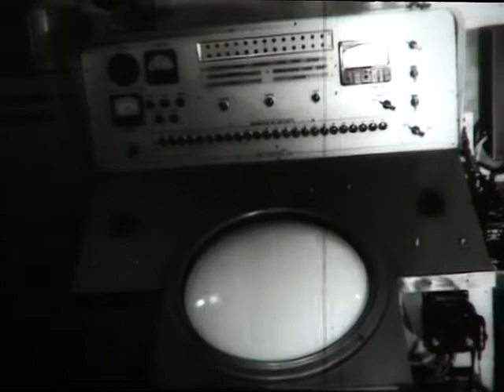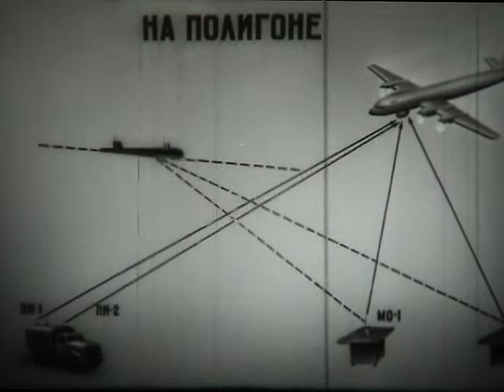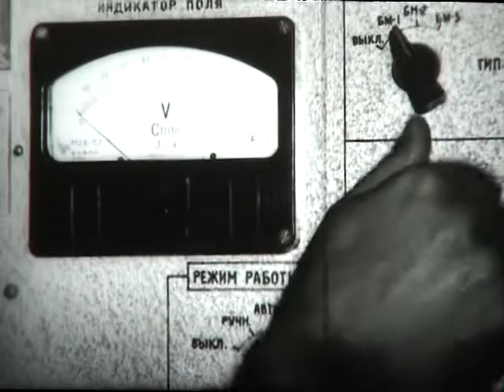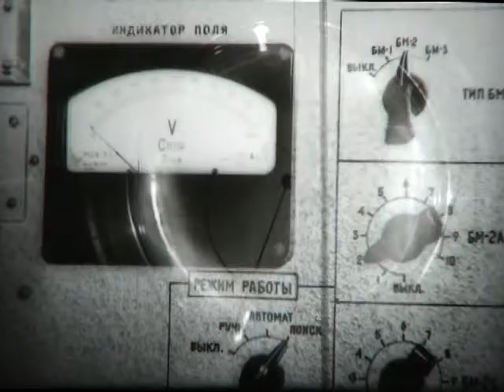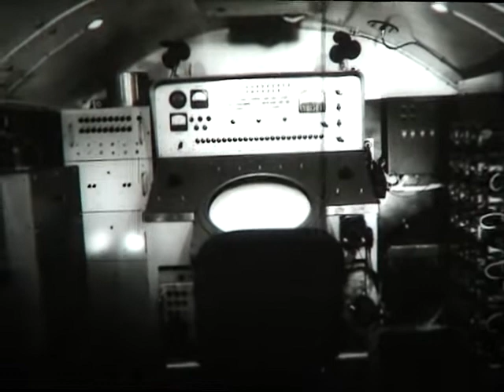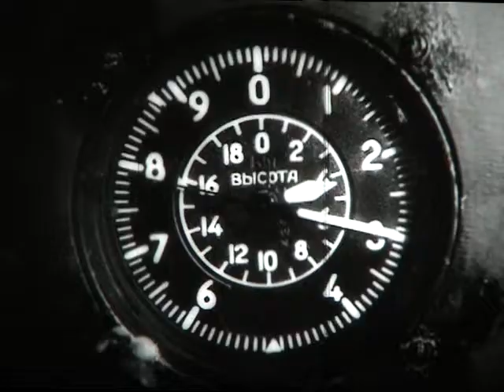Авиация Вооружённых Сил СССР № 4 74